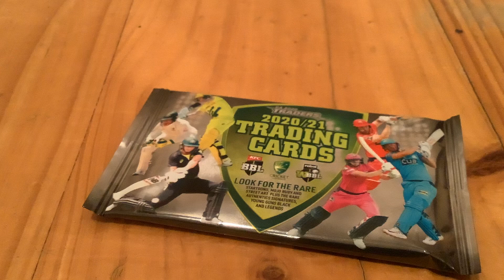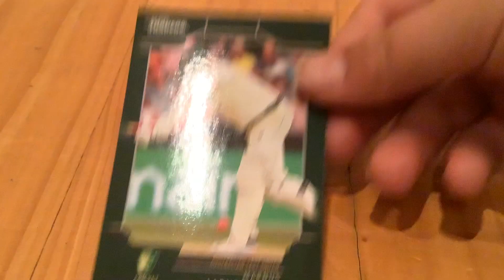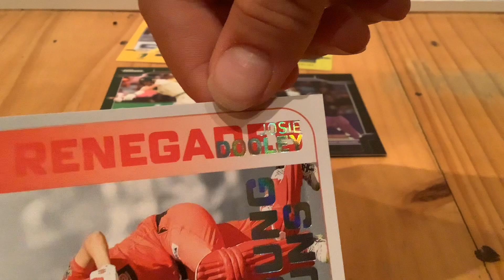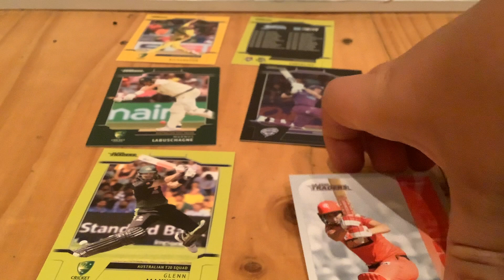1 pack of cricket cards box hit!